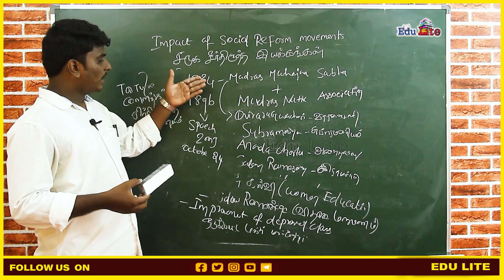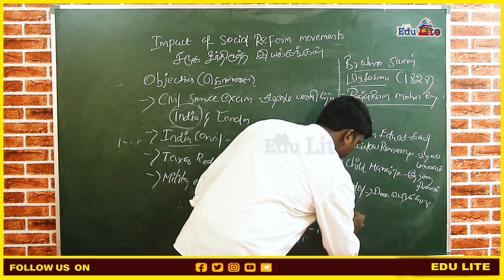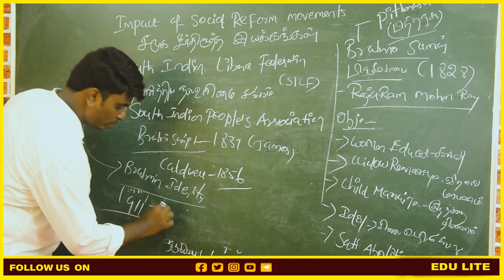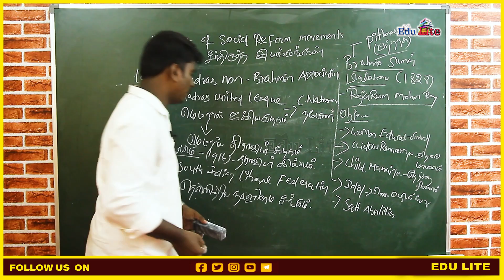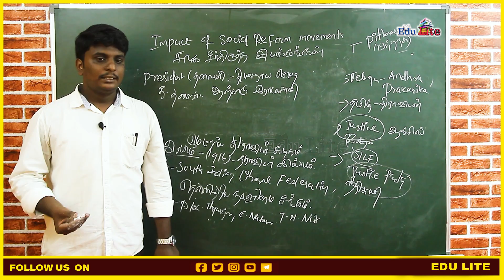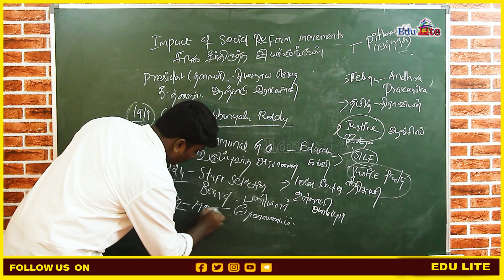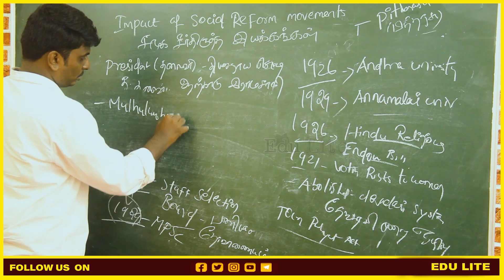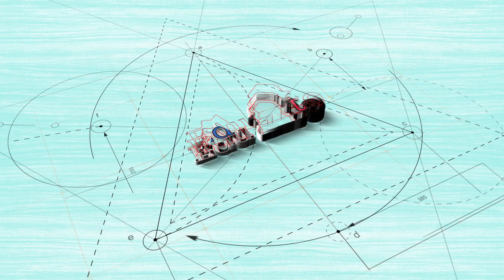TNPSC GROUP 2/2A | Unit 9 | Social Reform Movements in Tamilnadu | Justice Party | Edulite.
In Unit 9, the Reservation System in Tamilnadu is broadly focused on the chronology of Tamilnadu's development, from the Justice Party through the Dravidian Movements. In the TNPSC Group 2,2A, and Grp 4 aspects, Unit 9 is an important chapter. This video covers the introduction of Tamilnadu's reservation system.

Tamil Nadu Public Service Commission (TNPSC) released the most expected Recruitment Notification TNPSC Group II (Interview Posts) on the official website.

TNPSC recruits aspirants for the posts included in Group-II Services a.k.a Combined Civil Services Examination–II (Interview & Non-Interview Posts) after merging both the Recruitment into one.

TNPSC invites applications through online mode up to the date for the direct recruitment to the posts included in Combined Civil Services Examination–II (Interview Posts) (Group-II Services) [Service Code No.004].

Interested and eligible candidates are advised to check the official notification and apply on or before the date mentioned on the Notification.